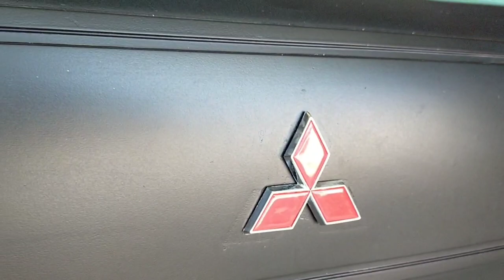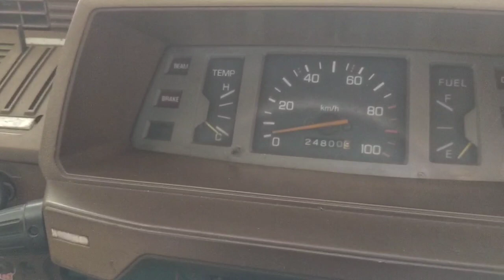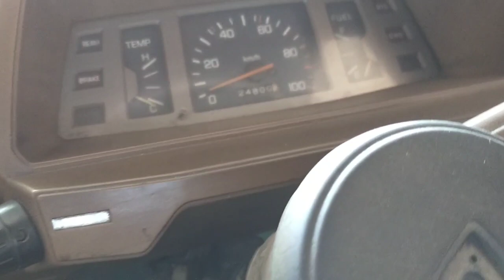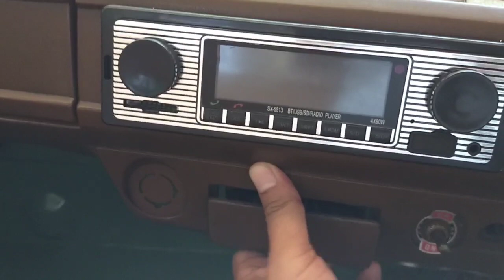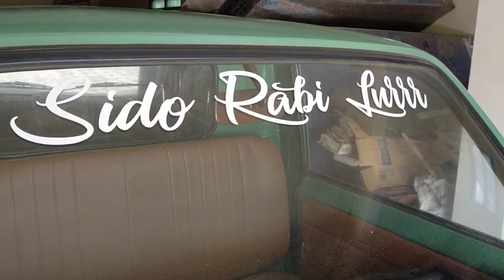Modifikasi MINICAB 1983 || ELEGANT || Tua-tua keladi.....Makin tua makin dicari....!!!!